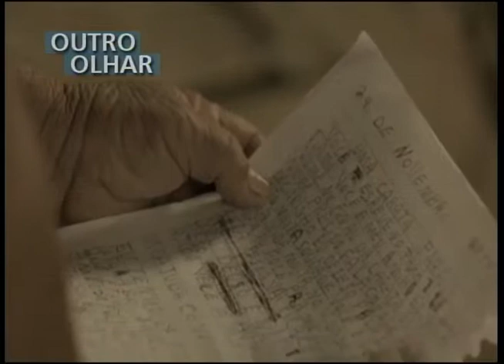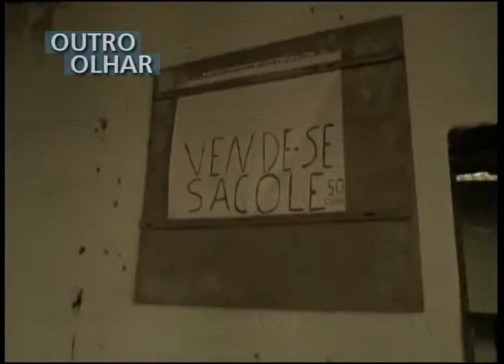OUTRO OLHAR - Alfabetização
No Dia Nacional da Alfabetização, o Repórter Brasil mostra uma experiência emocionante que atende jovens e adultos. O Programa Conviver, de São Francisco do Itabapoana, no Rio de Janeiro, está no Outro Olhar de hoje. A realização é da mineradora Ferrous Resources do Brasil, em parceria com o Instituto Paulo Freire, e a produção do vídeo é da Tutano Filmes.